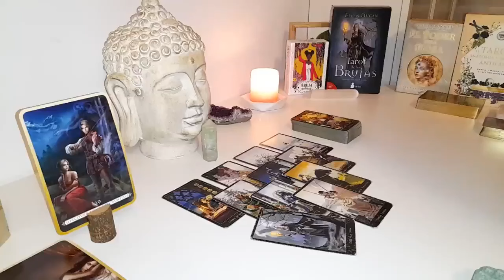GEMINI Terrifying secrets 😱 A great event will completely change your life..!NOVEMBER Love Tarot